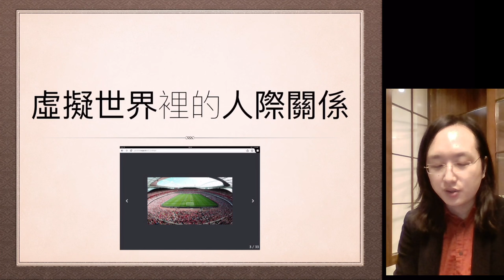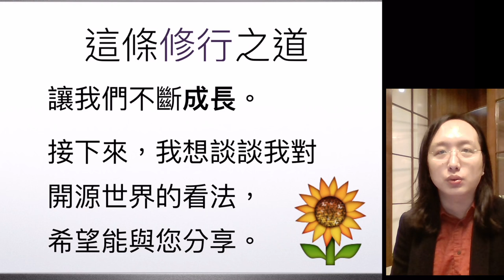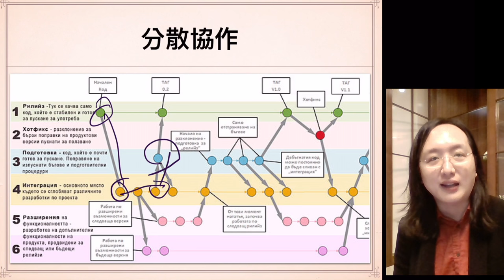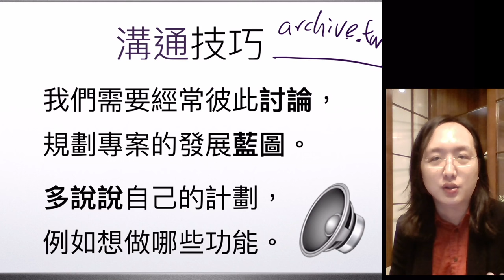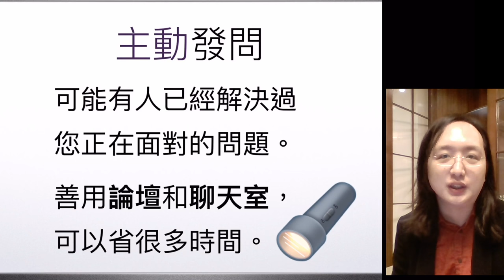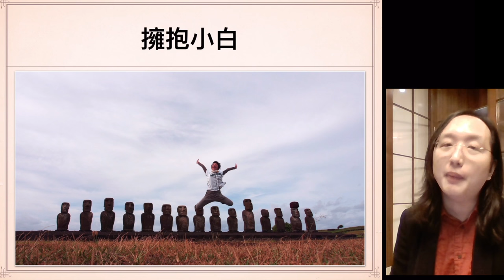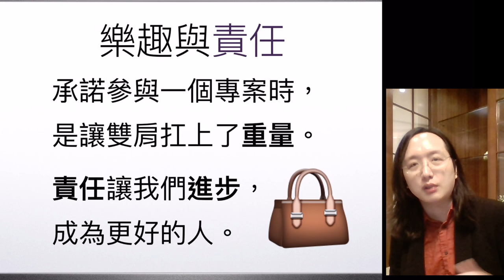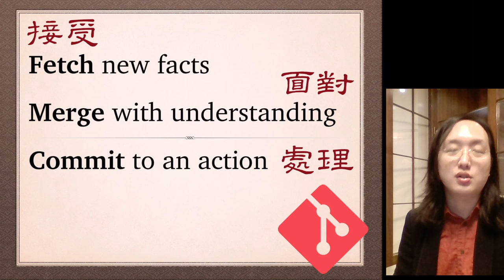11/23 淡江大學演講